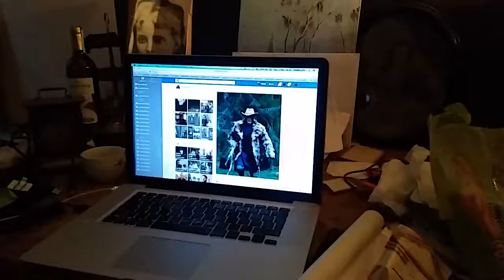RADIO CONCHITA MERIUM EXTRA W SYSTEMIE RZYMSKIM XXI WIEKU!!!!!!!!!!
SPORO MAMY TYTANÓW PRACY ARTYSTYCZNEJ,ALE MUSIMY SIĘ WZIĄĆ ZA LICHWIARZY I NIE POZWOLIĆ,ABY TAKIE SOBIE FIRMY PO ZA BANKOWE ,A LICHWIARSKIE BYŁY,KTÓRE 2/3 RAZY WIĘCEJ BIORĄ NIŻ DAŁY!LICHWA ZAWSZE BYŁA OBRZYDLIWA I W BIBLII JEST TAKĄ//WYJĄTKOWO JESZCZE LUDZIE PRAWOSŁAWNI NIENAWIDZA TEGO SZATAŃSKIEGO PROCEDERU ŻEBRANIA WYPUIJAJĄC Z LUDZI OSTATNIA KREW//PICIE KRWI SŁUSZNIE W BIBLII BYŁO ZABRONIONE I GDYBY TO NAWET BRAC SYNBOLICZNIE,TO I TAK LICHWA JEST CZYMŚ OBRZYDLIWYM,/SZKODA,ŻE GADY NIE SA NA TYLE WYCZULONE,BO JEST PRZECIEŻ NAWET PORFYRION,ŚWIĘTY PRAWOSŁAWNY,KTÓRY DYDAKTYCZNIE UCZYŁ,ŻE PROCENT I LICHWA TO NIELUDZKIE WZBOGACANIE SIĘ NA BLIŹNIM I SZKODA TYLKO,ŻE ŚWIAT DIABLI TAK AŻ /AŻ TAK DALEKO OD JAHWE ODSZEDŁ///ZAWSZE POGANIE TO CZYNILI,A WY PO CO?WIĘC TAKIE MIASTA ,JAK WROCŁAW ZAMIAST KULTURĄ SIĘ ZAJĄC,TO TYLKO UDAWAŁY I PO WSPÓŁPRACOWAŁO Z NACIĄGACZAMI//DOBRZE,ŻE PO PRZEGRAŁO,ZŁODZIEJE ŚWIADOMIE ZABIERAJĄCY MIESZKANIA LUDZIOM SIEDZĄ W WIĘZIENIU!BARDZO DOBRZE SIĘ STAŁO!BARDZO DOBRZE I DO WIĘZIENIA DALEJ DAWAĆ,BO TEGO PEŁNO,PEŁNO ZŁODZIEI,CO NA CHŁOPCZYKA SIĘ GAPILI//CAŁY LICHWIARSKI ŚWIAT GAPIŁ SIĘ NA NIEPEŁNOSPRAWNEGO CHŁOPCZYKA ,ŻE UKRADŁ BATONIKA//OJ!!RZECZYWIŚCIE PRZESTĘPSTWO,ALE DALEJ ZOBACZ,JAK MYŚLELI I JAK MYŚLĄ FARYZEUSZE,ŻE MIESZKANIA I MILIARDY KRAŚĆ MOŻNA BYŁO,ŻE NIKT O TYM NIE WIEDZIAŁ I BY SIĘ NIGDY NIE DOWIEIDZAŁ//DZIĘKI LINII PRAWA I SPRAWIEDLIWOŚCI TO SIĘ STAŁO I CZEGO DZIADOWAĆ TAM NA PRAWO I SPRAWIEDLIWOŚĆ???NA POKAZ

NA KOLANACH TRZEBA DZIĘKOWAĆ,A KARAĆ I OPOWIADAĆ O KRZYWDZIE POKOLENIOM,A NIE UPRAWIAĆ RECHODUPSTWO NERONOWE,ŻE HA HA HA HA!HA HA NAD WISŁĄ!!! MAKRYNA MIECZYSŁAWSKA JECHAŁA PEWNIE DO SAMEGO RZYMU NA DOBRYM WOZIE. ,NIESIONA PRZEZ BARDZO WIELU MURZYNÓW DIABŁA//-CZY MAKRYNA JECHAŁA DO PAPIEŻA Z MISJA JAKĄŚ,CZY GŁOSIŁA PO DRODZE DO RZYMO--ŁACINY PRAWDĘ Z PISMA ŚWIĘTEGO BIBLII?Z PEWNOŚCIĄ,-NIE!EDUKACJA W RADIU CONCHITA EXTRA,TO COŚ BARDZO ZNANEGO,ŻE LUDZIE WIEDZĄ IŻ KAŻDY NAUCZYCIEL .TEŻ NAWET MUSI SIĘ DOKSZTAŁCAĆ!/CHCIAŁ,CZY,-NIE,TO I TAK DOŚWIADCZENIE CZYNI MISTRZA!NAWET,GDY NAUCZYSZ SIĘ KILKU JĘZYKÓW OBCYCH DOBRZE JEST,ABYŚ DALEJ UCZYŁ TEŻ KOGOŚ INNEGO,ABY SIĘ ZAPRAWIĆ W BOJU!//PIERWSI CHRZEŚCIJANIE,GDY SZLI GŁOSIĆ DWÓJKAMI,BO JEZUS 72-U WYSŁAŁ PO DWU,ABY SZLI OD DRZWI DO DRZWI//-WTEDY OWI CHRZEŚCIJANIE ZAPRAWIALI SIĘ W BOJU O WIARĘ!!!//SZATAN NIE ŚPI I PRAKTYCZNIE DIABEŁ ZAWSZE DZIAŁA,ŻE CIĘŻKO BARDZO BYŁO UTRZYMAĆ SIĘ PIERWSZYM CHRZEŚCIJANOM W WIERZE ZE WZGLĘDU NA PRZEŚLADOWANIA CHOĆBY//-NATOMIAST ŻYDOM TEŻ BYŁO W OGÓLE NAWET I PRAWDĘ POZNAĆ O CHRYSTUSIE,GDY SAMI SOBIE NABRUŹDZILI I CHRYSTUS BYŁ NOWOŚCIĄ DLA NICH,CHOĆ NIE MUSIAŁ JEZUS CHRYSTUS BYĆ NOWOŚCIĄ ZE WZGLĘDU NA 312 PROROCTW,KTÓRE SIĘ NA NIM SPEŁNIAŁY!/-BADAJCIE PISMA,CZY TAK SIĘ RZECZY MAJĄ,-BIBLIA!!!//GŁOSILI WIĘC ZE WZGLĘDU NA WYDANIE ŚWIADECTWA O CHRYSTUSIE I SAMI SIĘ W WIERZE WZMACNIALI//APOSTOŁ PAWEŁ ZABRAŁ DO GŁOSZENIA NAWET MŁODEGO TYMOTEUSZA/-DOBRZE ZROBIŁ!!!//WIEDZA Z PISM WZRASTAŁA/-WIARA TEŻ WZRASTAŁA//-TAK WSPANIALE WYKSZTAŁCENI ŚWIADKOWIE JEZUSA CHRYSTUSA/-ŚWIADKOWIE JAHWE/-ŚWIADKOWIE BOŻY NIE POTRZEBOWALI W KONSEKWENCJI WZRASTANIA W WIERZE UPEWNIENIA W POSTACI CUDÓW DLA POPARCIA,ŻE SA NA DOBREJ DRODZE,BO DUCH JAHWE I TA CIĄGLE ICH WSPIERAŁ W DZIAŁALNOŚCI GŁOSZENIA EWANGELII O CHRYSTUSIE CO DO NADCHODZĄCEGO KRÓLESTWA JEGO!!!PSALM 110 MÓWI PROROCZO WŁAŚNIE,ŻE JAHWE DAŁ MU PANOWANIE I WŁADZĘ NAD ZIEMIĄ/ CZY CHCESZ TERAZ PRZYŁĄCZYĆ SIĘ DO ZBORU,KTÓRY GŁOSI,AŻ DO SAMIUTKIEGO KOŃCA TEGO ZŁEGO SYSTEMU RZECZY?,-ZAPRASZAM/-ZAPRASZAMY PAŃSTWA BARDZO SERDECZNIE SIĘ PRZEKONAĆ,ŻE W ISTOCIE SKORO BIBLIA JEST SPÓJNA LOGICZNIE,TO NIE MA INNEJ DROGI ZBAWIENIA,JAK TA,DROGA BOŻA DROGA:NIE W LEWO,NI W PRAWO NIE ZBACZAJ JUŻ Z NIEJ!!!/CZASEM TRZEBA PRZEJŚĆ PRYSZNIC OŻYWCZYCH WÓD PŁYNĄCYCH ZE SŁOWA BOŻEGO:HEJ PRAGNĄCY,PRZYJDŹCIE TU,-WODĘ ŻYCIA DARMO PIĆ. !/-ZAPRASZAMY!!/-JESZCZE NIGDY NIE BYŁO TAK DOBRZE ,JAK TERAZ W XXI WIEKU,ŻE PRAWDY BIBLIJNE MOŻNA POZNAWAĆ W INTERNECIE,A POTEM MOŻNA PRZEKAZYWAĆ DALEJ JAKO ŚWIADKOWIE POWTARZAJĄC RANO,W POŁUDNIE,WIECZOREM,CZY NAWET IW NOCY! NASI KOCHANI POLACY OD RANA ZAGLĄDAJĄ DO TELEFONU/DO NOWOCZESNEGO TELEFONU,JAKBY TELEFONU NIE WIDZIELI! ALE NIECH ZAGLĄDAJĄ,NIECH TAM ZAGLĄDAJĄ SOBIE I NIC INNEGO NIE WIDZĄ,A MOŻE SIĘ TAKIE ZAPATRZENIE W TELEFON ,PAZERNE ZAPATRZENIE SKOŃCZYĆ BARDZO ŹLE,BO SA NP.NAPADY W PARKU SKARYSZEWSKIM,CZY GDZIE//WSZĘDZIE PRZECIEŻ JEST JAKOŚ DZIWNIE,SKORO I POPIEŁUSZKĘ POCHWYCONO,TO GDY NIE BĘDZIESZ UWAŻAŁA,TO WIADOMO,ŻE I WYPADEK,ŻE NIESZCZĘŚCIE ZA NIESZCZĘŚCIEM!